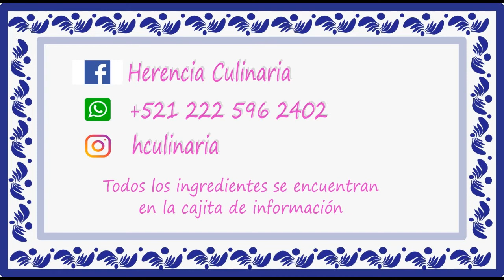BOTANITA FÁCIL Y DELICIOSA!!!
Hola amigos mi nombre es Ángeles y espero que estén muy bien, en esta ocasión les muestro como preparar una deliciosa BOTANITA  ojala les guste.

INGREDIENTES

1 cucharadita de Aceite de Oliva
1 cucharada de Tajín
1/2 taza de Salsa de Soya
Pimienta al gusto
1 Queso Crema de 200 gramos
1 paquete de Takis
2 cucharadas de Tallos de Cebollín
2 cucharadas de Cilantro
Chiles Pimiento Morrón baby cantidad al gusto
2 cucharadas de Ajonjolí blanco
2 cucharadas de Ajonjolí negro
Sal al gusto
1 Limón (el jugo)